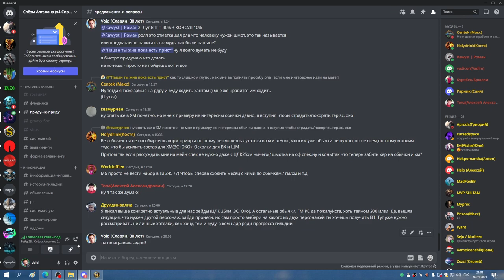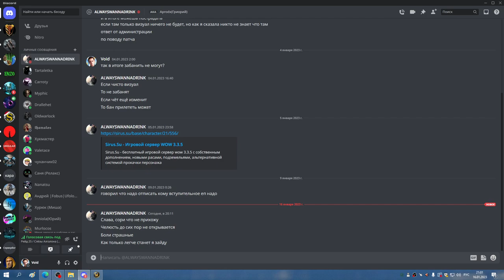2я часть ЛИЧ 25гер БДК 16 01 23